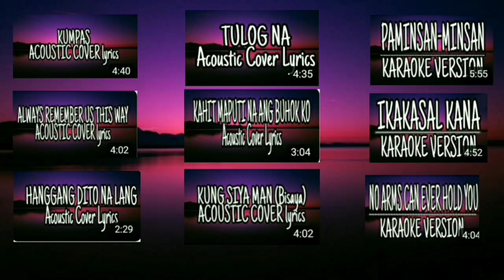LATEST UPDATE | KIM CHIU NA COLLAPSE ISINUGOD SA OSPITAL DAHIL SA SOBRANG PAGOD